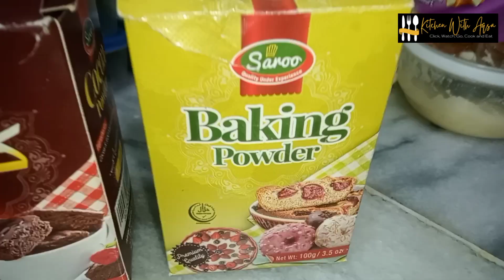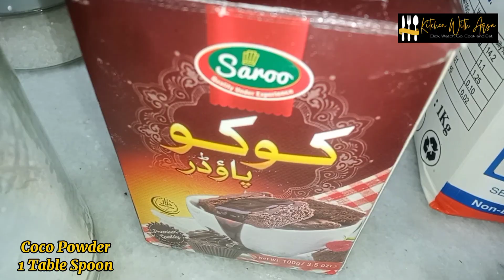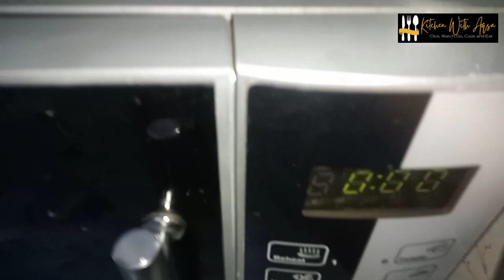Chocolate Cake Recipe|Kitchen With Aqsa|چاکلیٹ کیک ریسپی|How to Make Chocolate Cake